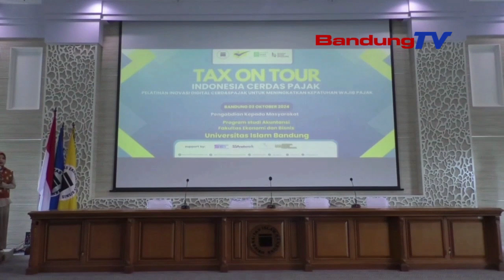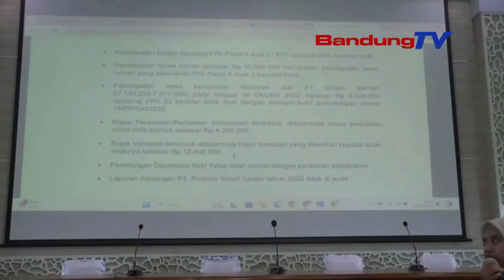PT SAMUDRA EDUKASI TEKNOLOGI NGOKOLAKEUN TAXON TUR INDONESIA CERDAS PAJAK JOURNEY DI KAMPS UNISBA